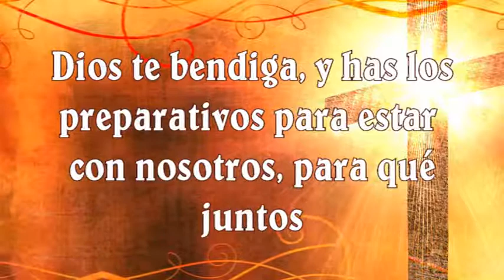NOCHE FAMILIAR 2014 DE ELIM CHICAGO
Te esperamos este 31 de Octubre a las 7pm
Trae a un invitado
Elim Chicago
1615 W. Morse